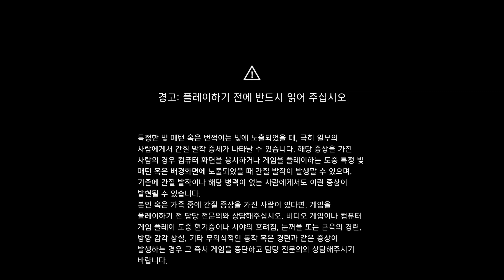어쌔신 크리드 발할라 - 숙련 챌린지 - 14 - 템플레브로 요새(곰의 시련)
어쌔신 크리드 발할라 - 달마시안